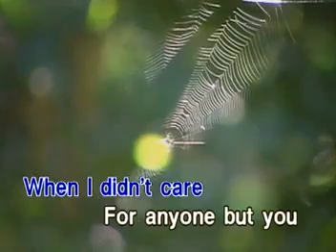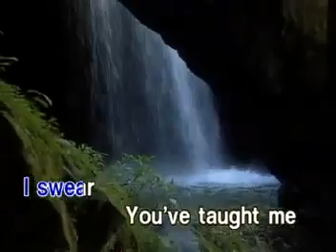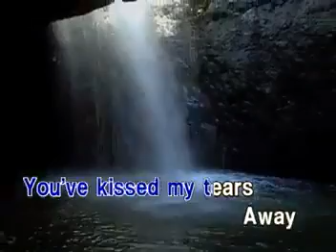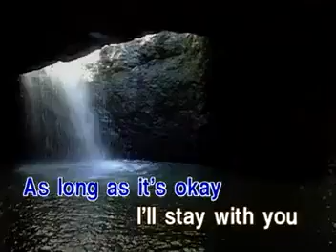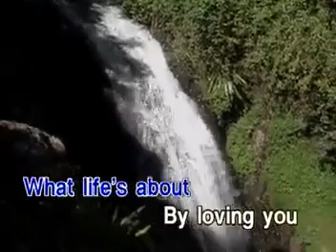13. THROUGH THE YEARS - Kenny Rogers (1st Version) - Kenny Rogers | Star Records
VCD Title: The Best of Folk, Rock, & Country Music, Volume 3
Release Date: November 28, 1999
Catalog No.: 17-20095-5